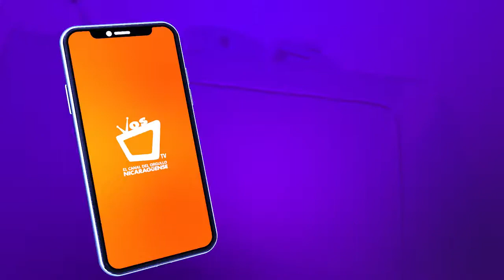¿Cómo superar el duelo por la muerte de una mascota?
Las mascotas llegan a convertirse en un miembro más de la familia, y la perdida de uno de ellos es un hecho que puede marcar la vida de los dueños, la especialista Alba Roni te cuenta desde su vivencia cómo superar el duelo por la muerta de una mascota.